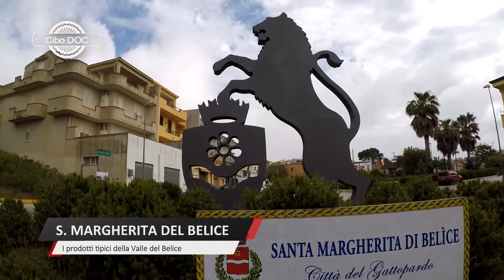Il timballo del Gattopardo - ricetta originale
Ecco un classico della cucina siciliana, il timballo del Gattopardo - ricetta originale